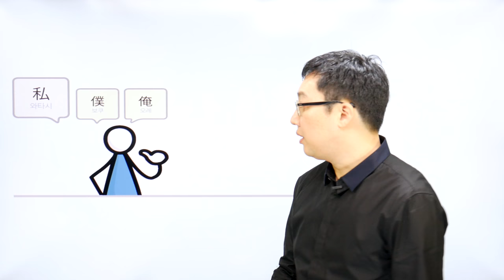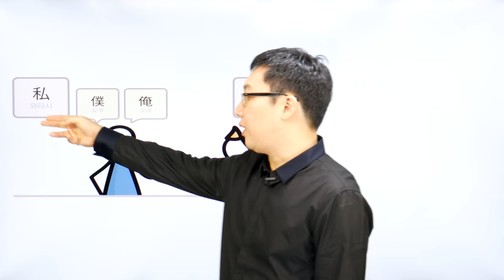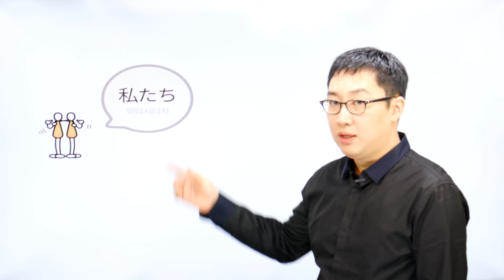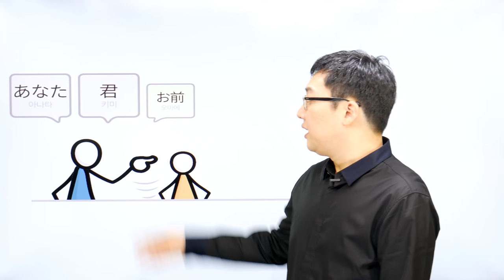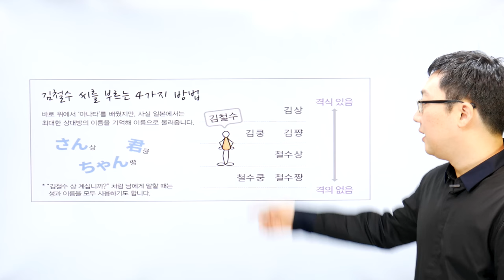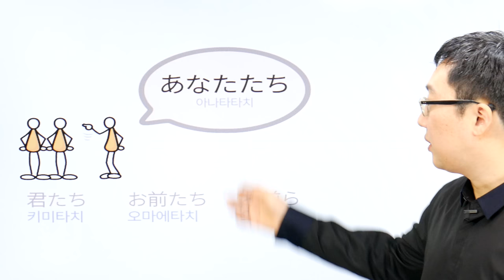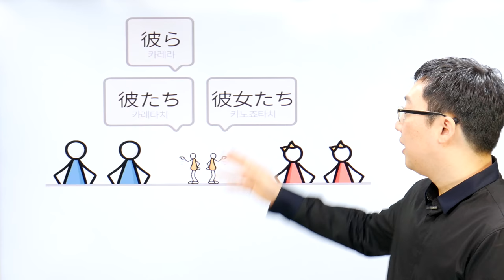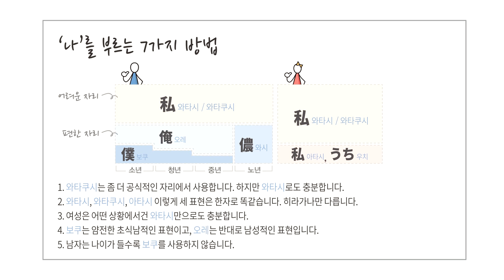일본어 첫걸음_인칭대명사